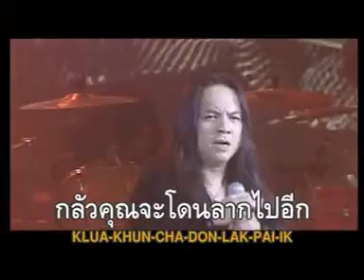เสือ สิงห์ กระทิง แรด เดอะซัน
เพลง เสือ สิงห์ กระทิง แรด
ศิลปิน เดอะซัน
อัลบั้ม เสือ สิงห์ กระทิง แรด
พ.ศ.2541